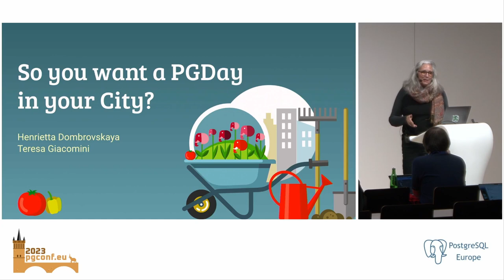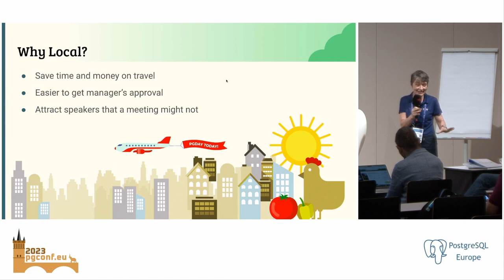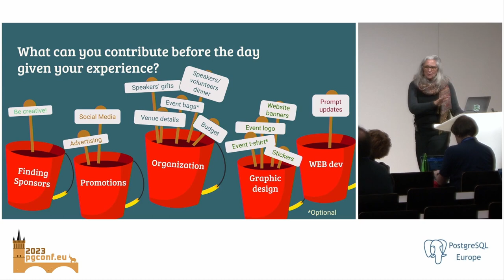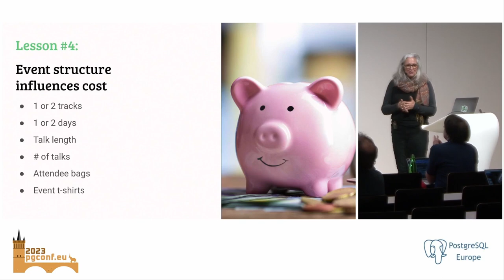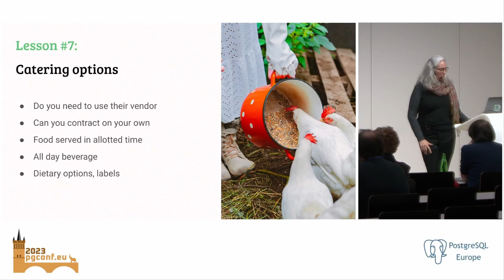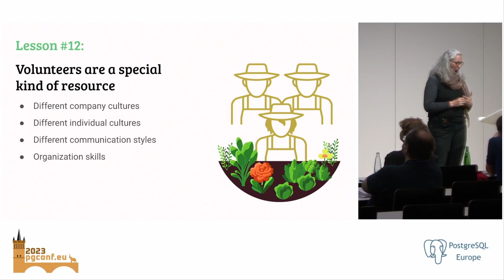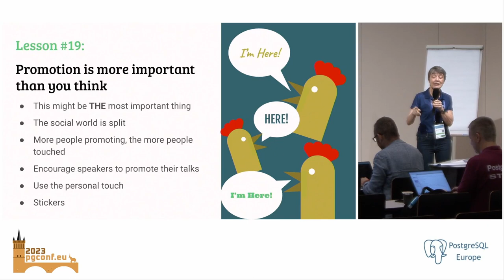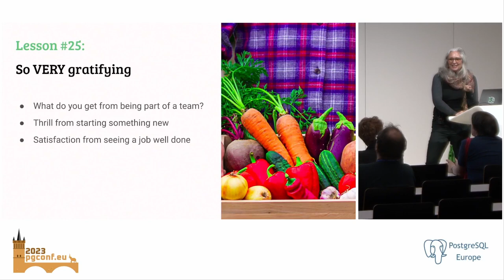Henrietta Dombrovskaya, Teresa Giacomini: So you want a PGDay in your city (PGConf.EU 2023)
Big events, like PGConf EU, allow participants to interact with a large group of top professionals from all over the world and choose from a variety of presentations. However, not everybody can afford long-distance travel and several days off work. Enter PGDays—local one-day conferences where Postgres users, developers and enthusiasts can gather close to home. PGDays are vital for PostgreSQL community development and growth as they provide smaller, more intimate opportunities for people to network and to learn from each other.

What if your city does not run a PGDay, but you really want one? What does it take to start a new PGDay? Are you the right person to start it? Can you do so alone? What’s in it for you? How can you help if you don’t want to drive the whole thing? Are there less time-consuming ways to help?

What if your city does not run a PGDay, but you really want one? How can you encourage a new PGDay? Are you the right person to lead one? How can you build a great team? How can you help without assuming a leading role? What’s in it for you?

In this session, we will share our experiences as part of the operations teams that organized the first PGDay Chicago and the first PgDay San Francisco, including successes you can copy, and hurdles to watch out for.